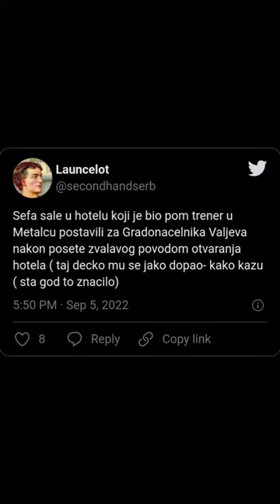Brat Miloša Teodosića Jovan i dr. Boško Đukanović na proslavi uz pesmu posvećenu Svetislavu Pešiću